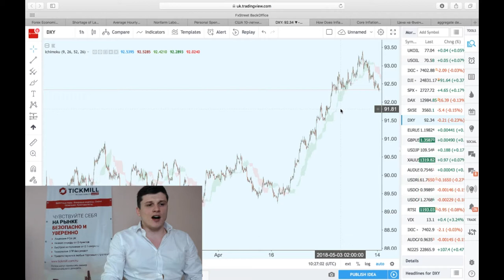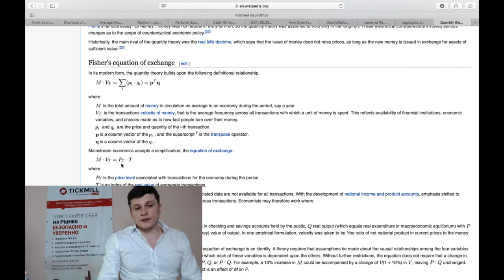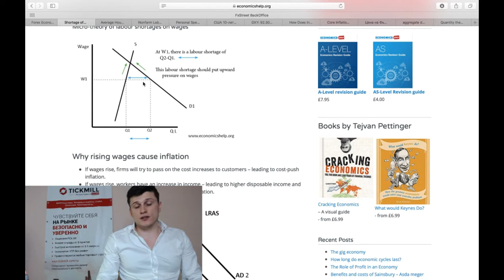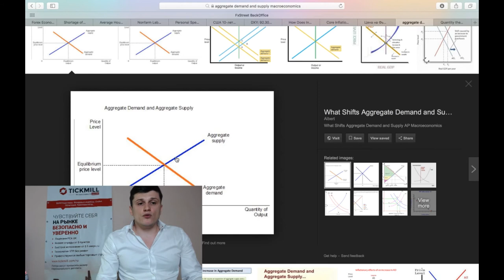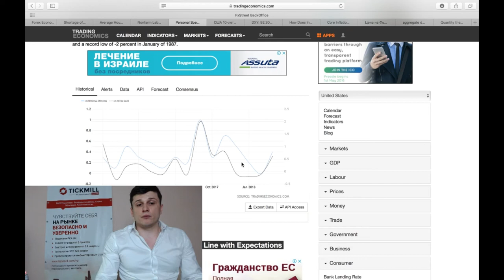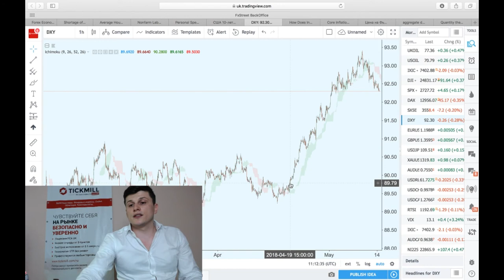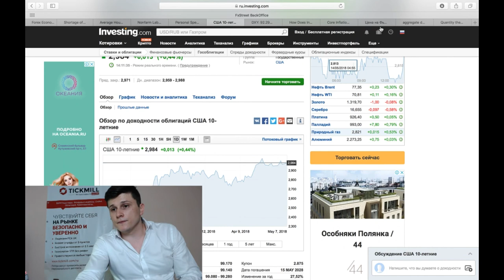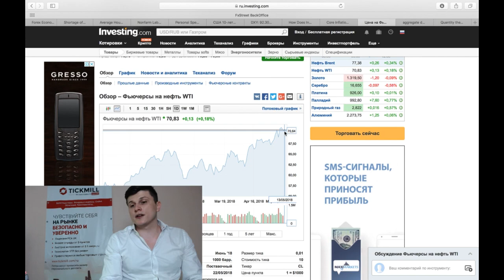Доллар и немного макроэкономической теории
Взгляд на недавнее замедление в США с точки зрения макроэкономической теории.